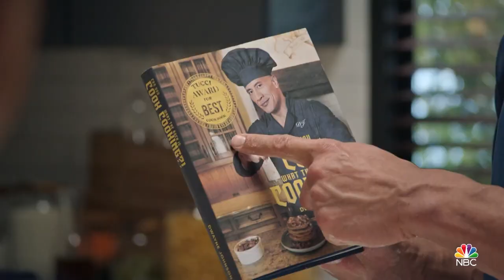Young Rock Season 2 Trailer | Rotten Tomatoes TV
Check out the new Young Rock Season 2 Trailer starring Dwayne Johnson!

US Air Date: March 15, 2022
Starring: Dwayne Johnson, Joseph Lee Anderson, Stacey Leilua
Network: NBC
Synopsis: The second season of Young Rock delves back into Dwayne Johnson's life, continuing the storylines from Season 1 while also introducing new chapters we haven't yet seen. As Dwayne and his loving, resilient family face new challenges and meet new wild characters of professional wrestling, Dwayne contemplates embracing the grind of professional wrestling himself. The show will explore the crazy rollercoaster that has shaped Dwayne into the man he is today and the larger-than-life people he's met along the way.